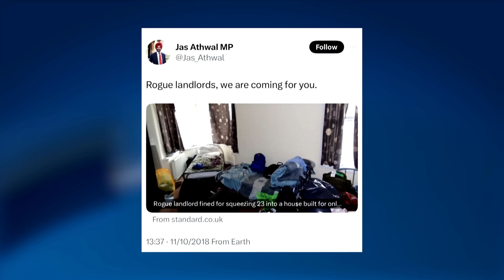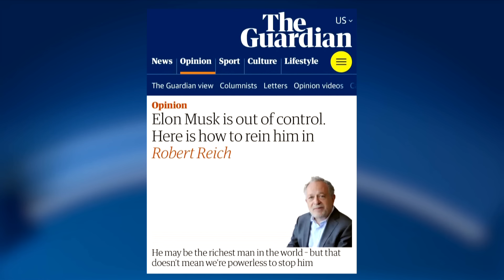'Toxic' Keir Starmer vs 'Slum Landlord' Jas Athwal MP | Plank Of The Week with Mike Graham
Mike Graham picks the planks with our panel, Alex Phillips, Russell Quirk, Will Geddes and Steve Denyer.

00:00 Keir Starmer removes portrait of Margaret Thatcher from Downing Street
06:42 Labour MP Jas Athwal labelled 'slum landlord' with ant infestations
09:43 Jess Phillips gets preferential NHS treatment because she voted for Gaza ceasefire
14:40 Oasis criticised by fans for endorsing rip-off ticket sales
19:10 Angela Rayner struggles to define what Islamophobia is
24:58 FIFA tell football players told to 'cross arms' if racism occurs on pitch
29:20 Bank of England tell staff to share pronouns and use gender neutral language
33:25 Pensioners answer 243 questions to be considered for winter fuel allowance
39:24 Classic soap opera Crossroads gets trigger warning for offensive language
43:46 The Guardian calls for the arrest of Elon Musk over free speech